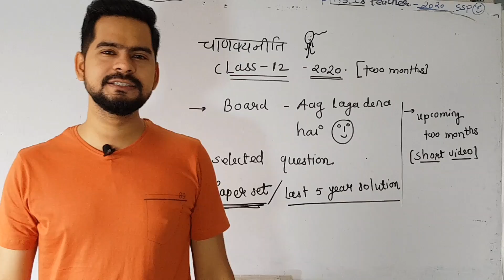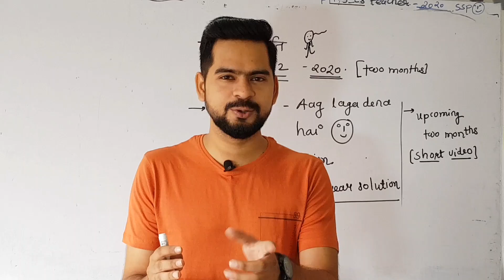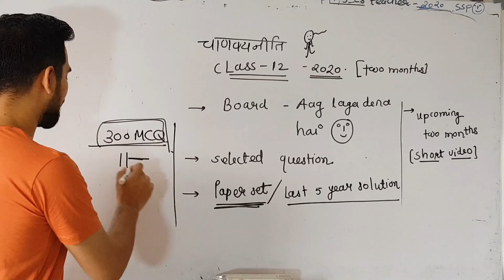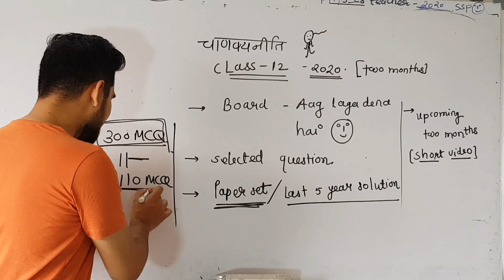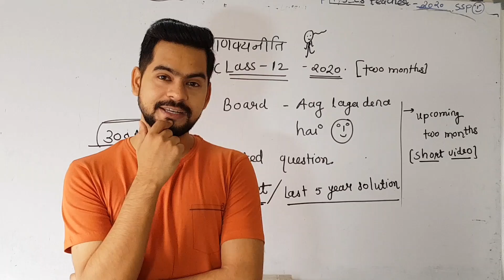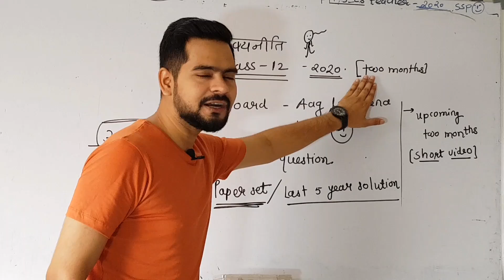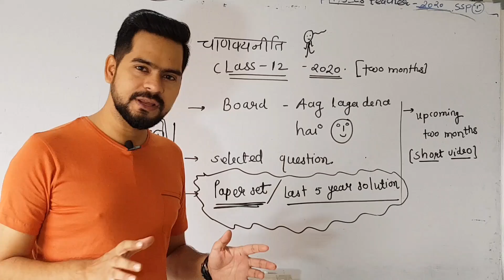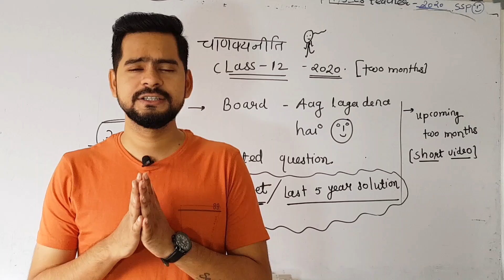चाणक्य नीति | board 2020 का tension🥺 ? करें SSP पर attention 😎| last 2 month strategy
Chapter 1 electric field के लिए इस लिंक पर क्लिक करे l

Instagram पर फॉलो करने के लिए इस लिंक पर क्लिक करें।।
Insta id ; sachin_sir_physics

in this video lecture I have explained the following topic of the chapter

spring force
elastic potential energy

क्लास १२ daily लाइव क्लास के लिए इस पर क्लिक करें।।

click on the given link enrolled it and be ready to fall in love again with physics ..

लाइव क्लास की डीपीपी के लिए इस लिंक पर क्लिक करें

बस इतना कर लीजिए।।😊😊

Only 42 lessons
And complete revision ।।।
भौक़ल मचा देंगे 2020 cbse boards me।।।
ALWAYS WITH YOU ALL BACHHA PARTY।।।